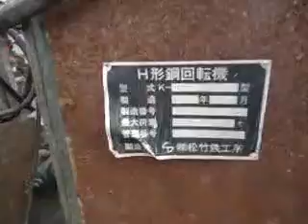for sale used Japanese Horizontal Welding turn table for fabrication of beams